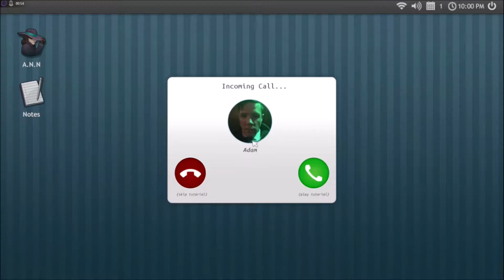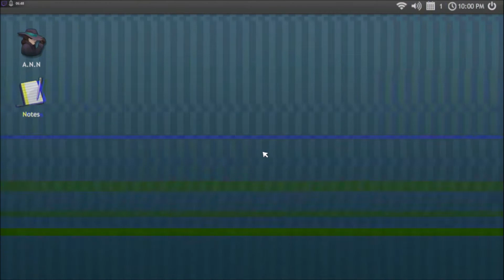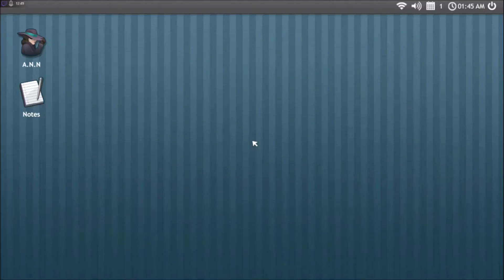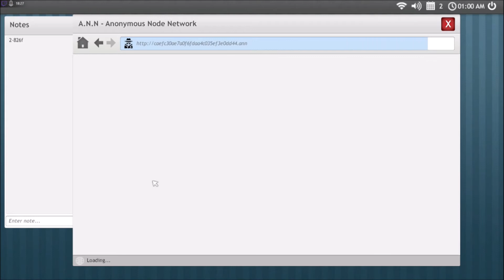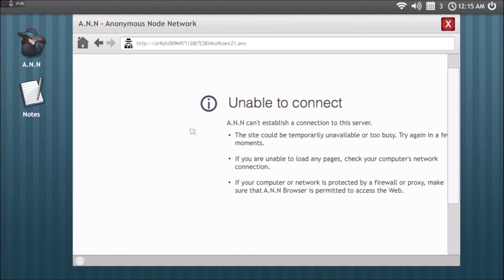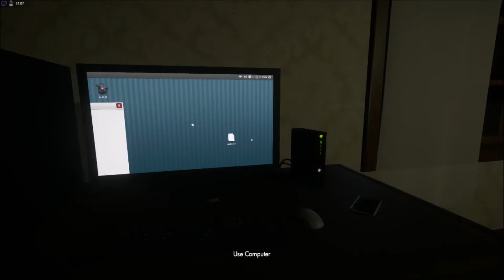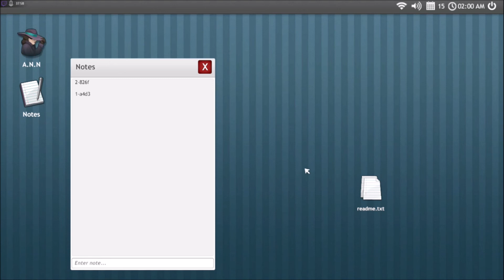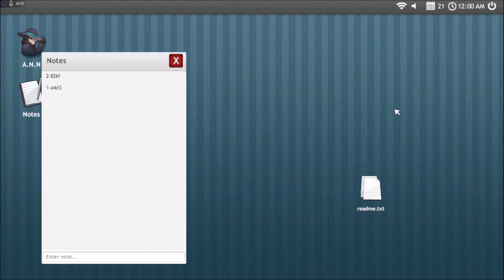welcome to the game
Thank you everyone  for watching my videos. Leave a comment for what you like about my videos or something you'd like to see.